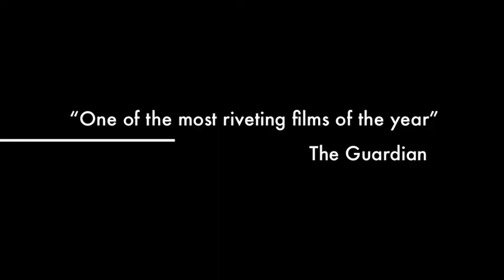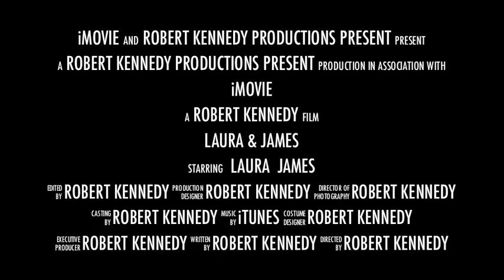Laura & James get married trailer